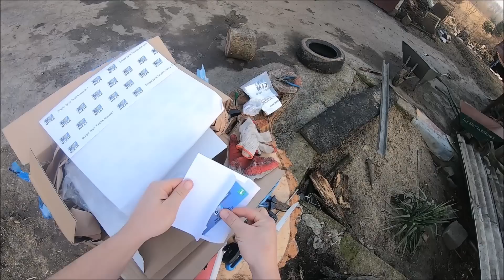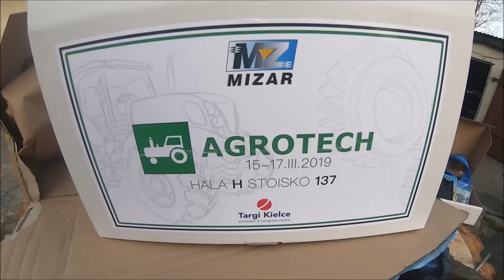Tyłem na crossie, moto-vlog, pszenica, nawozy, dziki, Nsr 125, tajmnicza paczka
Witajcie
Taka akcja dziś się trafiła
A jutro nowy odcinek chyba tez będzie.
Trzymajcie się